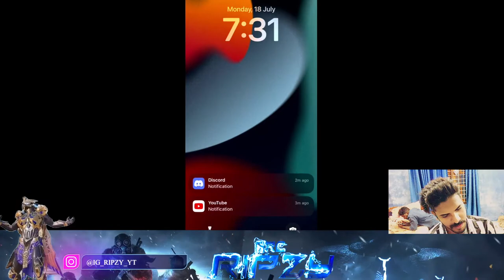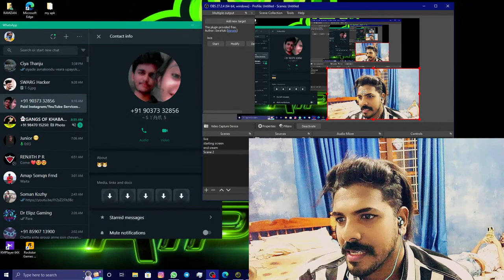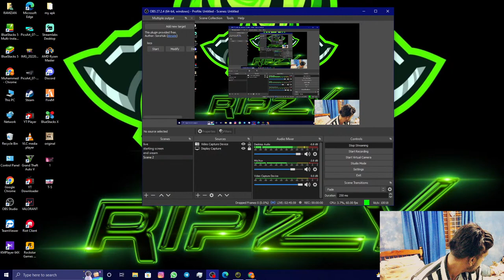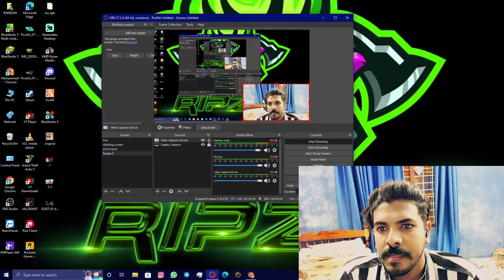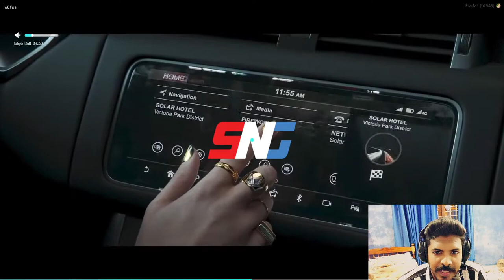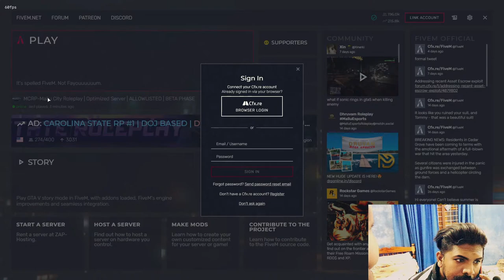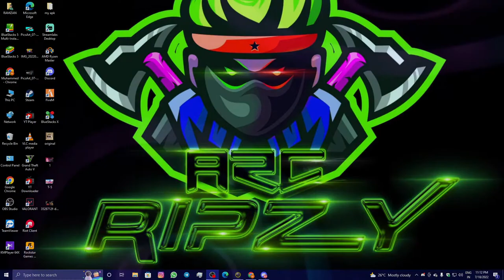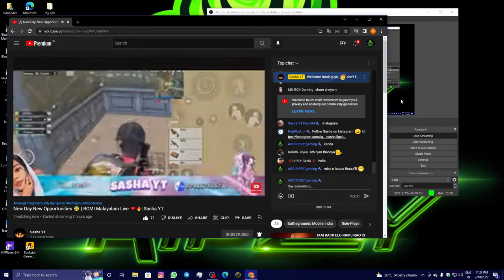guysss gta live cheyyan enta pc pora😥😥🤩| bgmi mlayalam |hindi | Tamil | RIPZYgaming | @Eagle Gaming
y_yt. Install the app to follow my photos and videos.

Hey folks! Watch me play Battlegrounds India!,

Today I am streaming battlegroundsindia. Other popular games:
PUBG Mobile
Garena Free Fire
Among Us
Call of Duty Mobile
Fall Guys